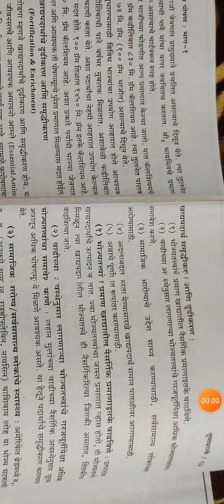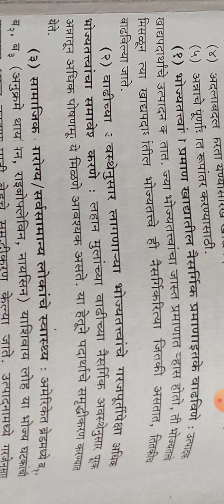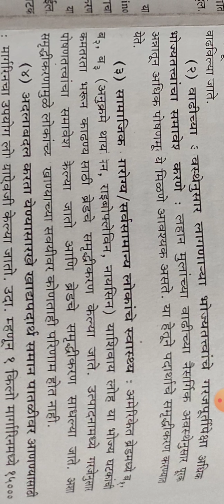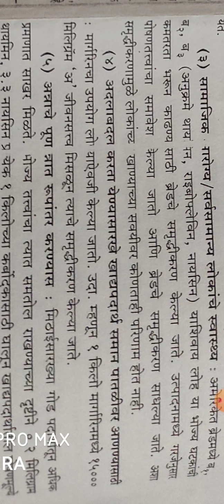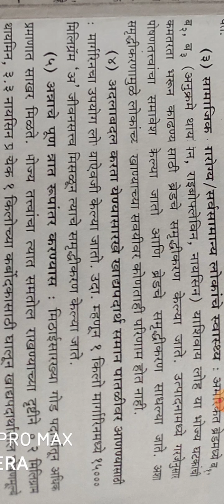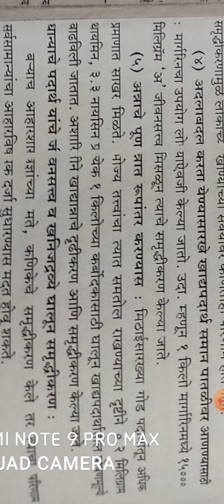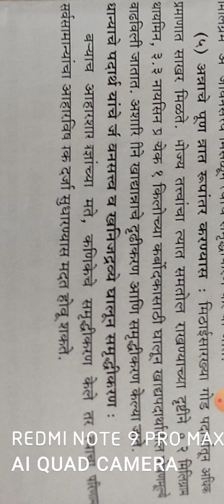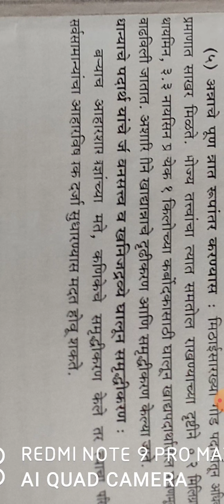KHADYA PADARTHACHE SAMRUDDHI KARAN 2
B.A II SEM III FOOD AND NUTRITION BY DR. LATA WAGHELA